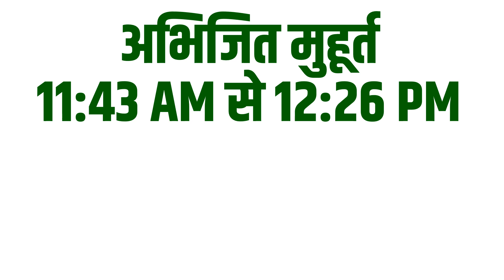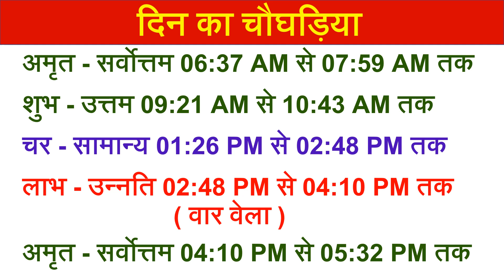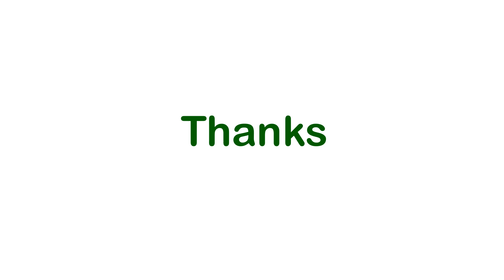Aaj ka choghadiya 7 November 2022 का चौघाड़िया|शुभ मुहूर्त|राहुकाल|Monday सोमवार Choghadiya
Aaj Ka Choghadiya | 7 November 2022 ka Choghadiya | आज का चौघाड़िया | शुभ मुहूर्त | Aaj ka Rahukal | Aaj ka shubh choghadiya | राहुकाल | Monday सोमवार Choghadiya | 7 November 2022 Choghadiya

7 November 2022 ka choghadiya
7 नवम्बर 2022 के चौघड़िया
7 नवम्बर 2022 के राहुकाल
7 November 2022 ka rahu kaal
7 November 2022 ka shubh choghadiya
7 November 2022 ka Shubh Muhurat
7 November 2022 ka Ashubh Muhurat

6 November 2022 ka choghadiya
6 नवम्बर 2022 के चौघड़िया
6 नवम्बर 2022 के राहुकाल
6 November 2022 ka rahu kaal
6 November 2022 ka shubh choghadiya
6 November 2022 ka Shubh Muhurat
6 November 2022 ka Ashubh Muhurat

रविवार choghadiya
सोमवार choghadiya
मंगलवार choghadiya
बुधवार choghadiya
गुरुवार choghadiya
शुक्रवार choghadiya
शनिवार choghadiya

Sunday Choghadiya
Monday Choghadiya
Tuesday Choghadiya
Wednesday Choghadiya
Thursday Choghadiya
Friday Choghadiya
Saturday Choghadiya